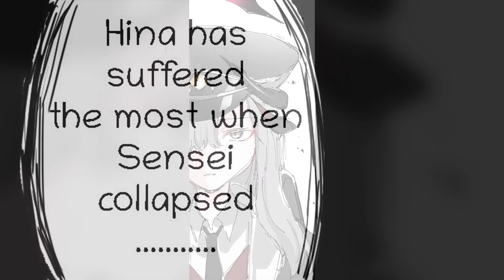Makoto Wants Hina's Weakness (Blue Archive)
how far would makoto go to make hina suffer...?

Mischievous Step
Unwelcome School
Shady Girls
monastery normal

Voices -
Makoto: Jolly_R_G
Gehenna Mob: Sakurah_
Hina: allioaro
Ako: TomoeTheNeko ASMR
Sensei: Kuragi